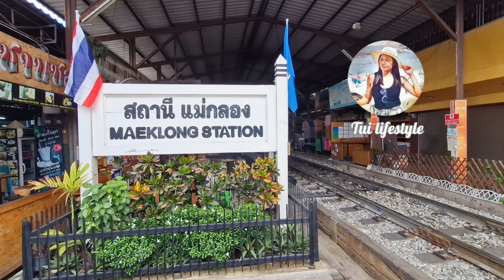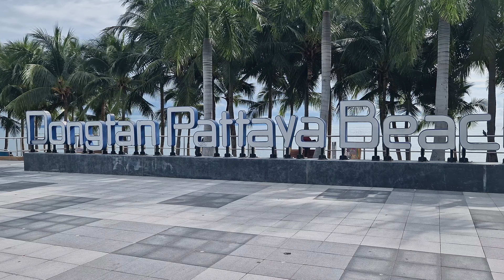Vlog in hotel Jomtien รีวิวห้องในโรงแรม กินราดหน้า หมี่กรอบ ผัดไทย ไอศกรีมกะทิ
ตุ้ยและครอบครัว ขอขอบคุณทุกท่าน 🙏สำหรับการติดตาม Tui lifestyle ชีวิตในต่างแดนของเรานะค่ะ

ดูแลสุขภาพด้วยนะค่ะ